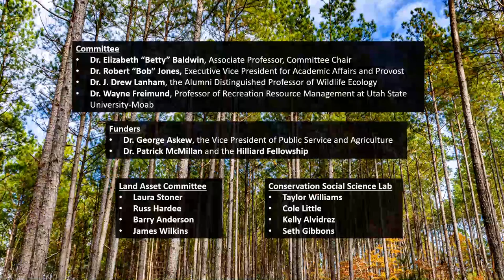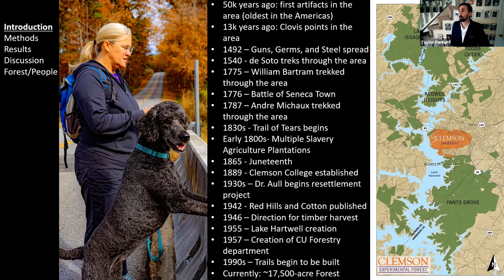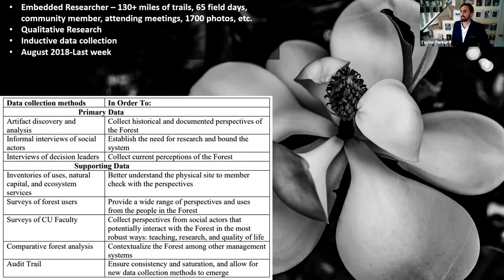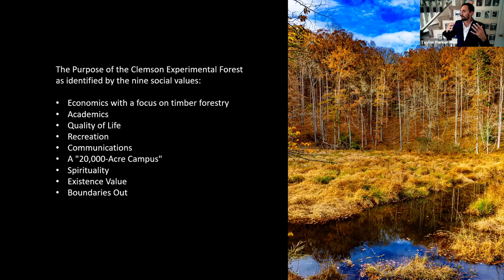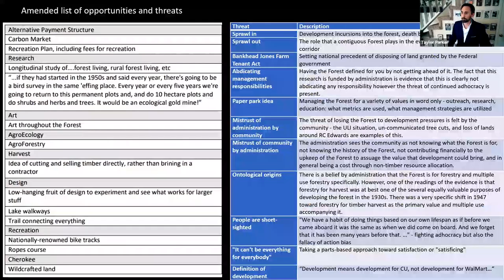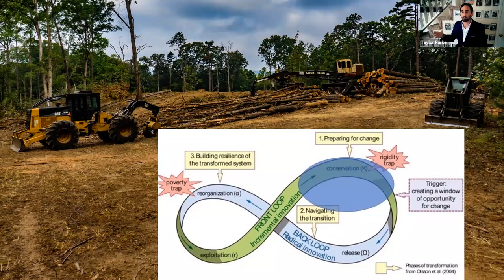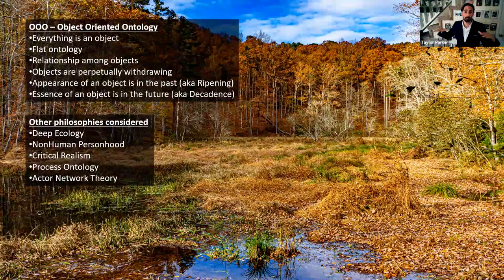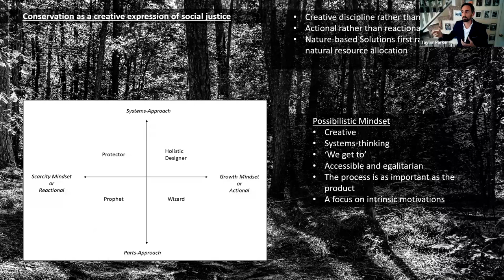Clemson Forest Presentation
On 14 April 2021, I shared a presentation on my doctoral research about the Clemson Experimental Forest. This a recording of the Zoom presentation.